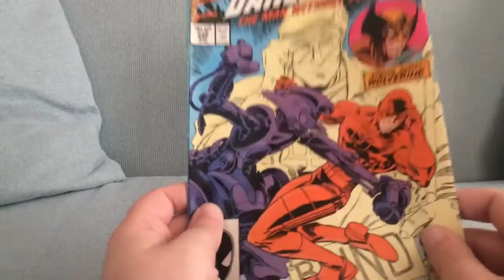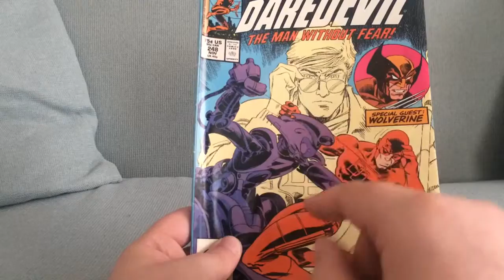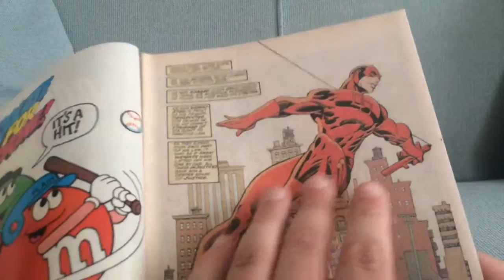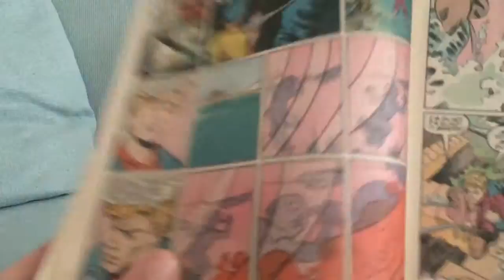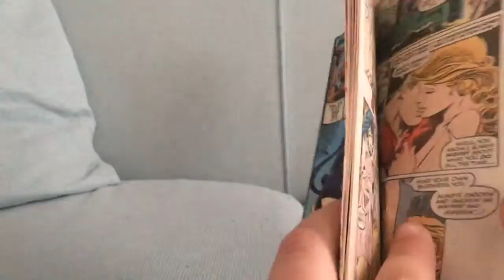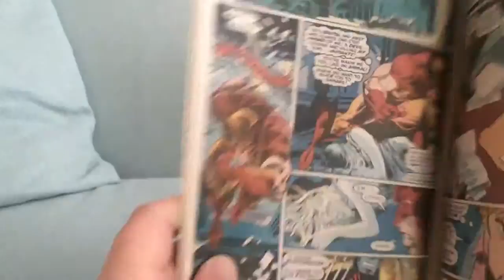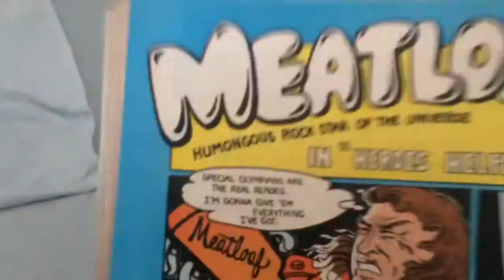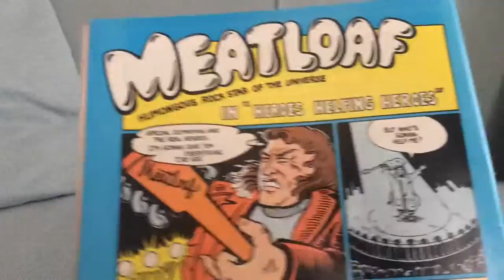DAREDEVIL is a SICK PREDATOR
I do comic review of Daredevil and am shocked disgusted by the protagonist's proclivities towards young prepubescent boys. No wonder Martin Quaid wrote Daredevil!!